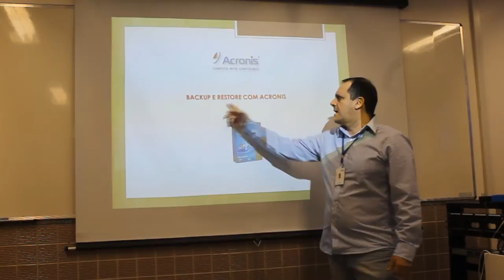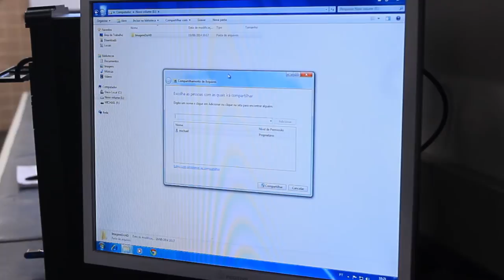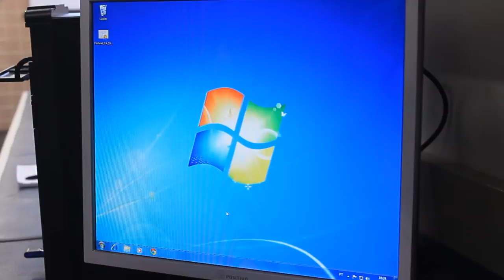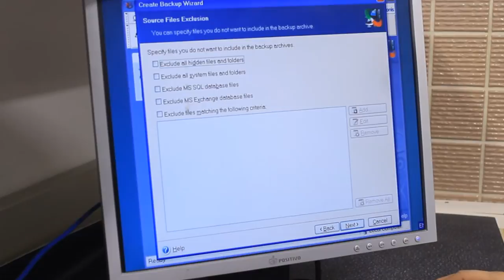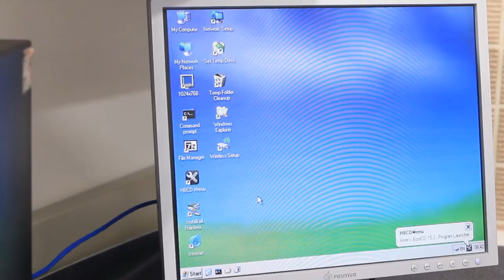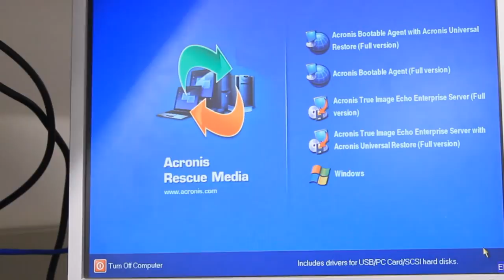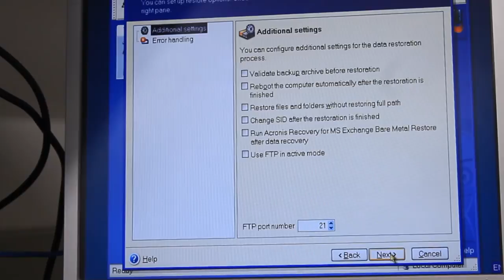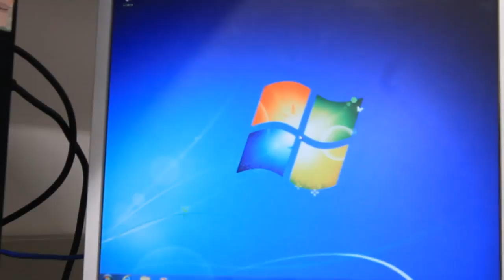Clonagem de HD usando o Acronis (Backup de HD)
Vídeo aula amadora produzida pelos alunos do curso de Reparador e Montador de Micros.